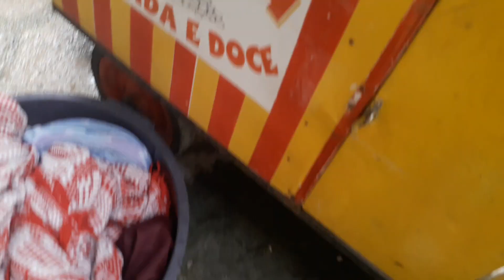Olha como era o lugar que das galinhas ficavam.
Aqui As galinhas estavam por enquanto galera,junto das calopsitas.